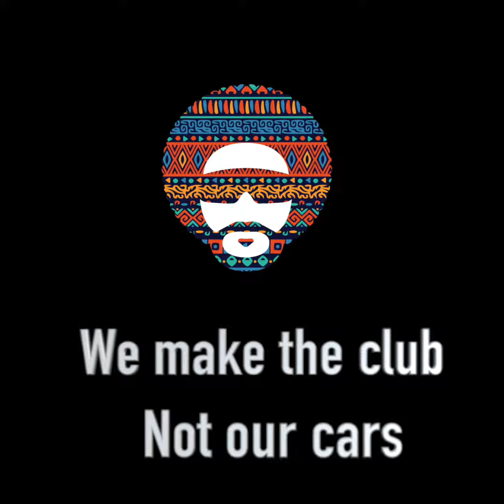Supporting a Local Charity